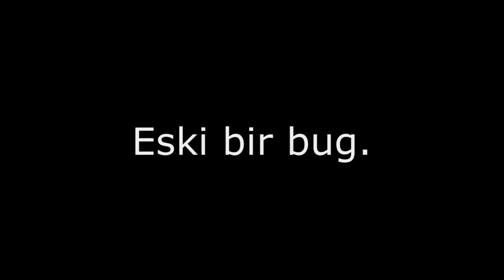Knight Online Tarihinde ki En Efsane Bug!COIN BUGU! Bir gecede 40k kaldırdılar..Gb yerlere çakıldı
VATANGAME KAYIT (ÜCRETSİZ KAYIT OLARAK BANA DESTEK OLABİLİRSİNİZ GARDAŞLAR)